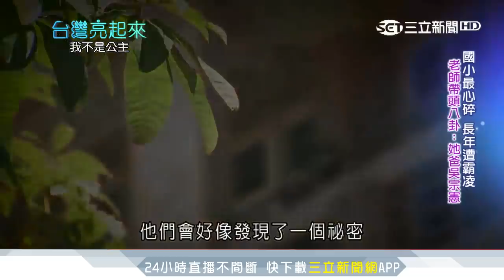吳姍儒從小遭霸凌！老師帶頭八卦：她爸吳宗憲｜台灣亮起來｜三立新聞台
這是新世代的勇敢宣言，吳姍儒相信，只要走得夠長遠，實力會證明一切。這也是吳姍儒人生中第一次接受了人物專訪，鏡頭前她鼓起勇氣，首度揭開求學生活最煎熬的回憶。